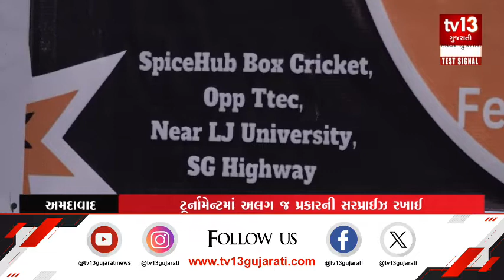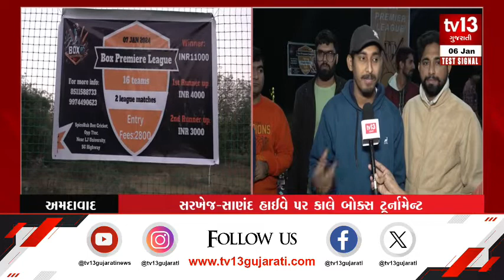Ahmedabad: સરખેજ - સાણંદ હાઇવે પર બોક્સ ટુર્નામેન્ટ યોજાશે